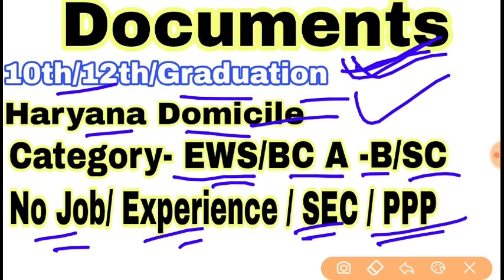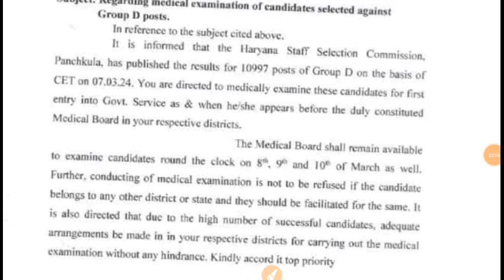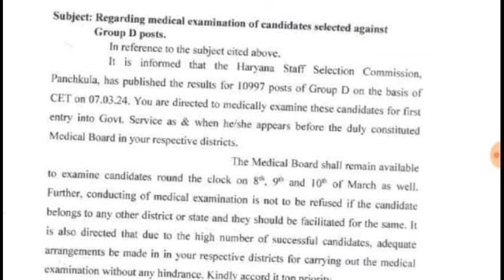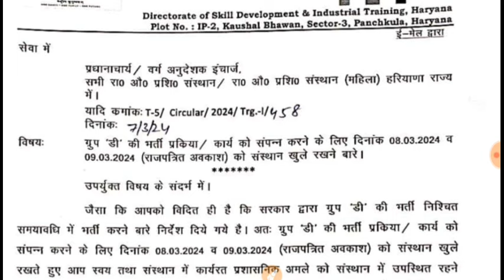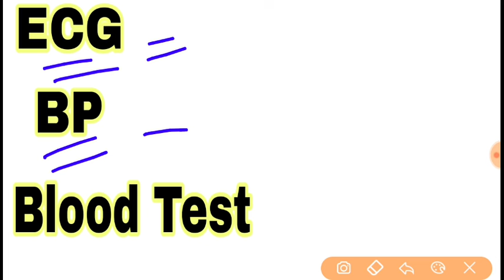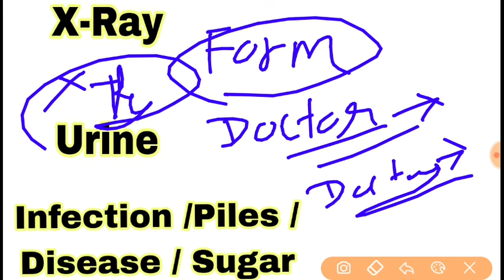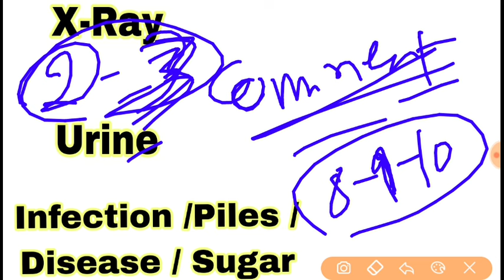अब आगे की Process|Haryana groupD Joining | Haryana Group D Medical | Haryana group D Documents |Hssc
Hi
Telegram channel Or search mankit72 on telegram.

I'm on Instagram as @mankit72_.

ग्रुप D रिजल्ट जारी| अब आगे क्या| Haryana group D Cut Off | haryana group D Joining| Medical

ग्रुप D 95 में से Cut off | Haryana group D Cut off | haryana Group D result | Group D Documents
Haryana group D Cut off कम | 56,57,TGT Result | haryana group D result | hssc | hssc group D result
Haryana group D Cut off कम | 56, 57 का क्या रहा | haryana group D result | hssc |hssc group D result
|Haryana police Joining |कब होगी पुलिस Joining
5 अंक कम हुई ग्रुप D Cut Off |haryana group D Cut off | hssc |56 हजार को मौका |कम कैसे हुई
ग्रुप D कट ऑफ़ कम कैसे | haryana Group D Cut off | DV कितने गुणा | 5 नंबर कम क्यों |HSSC
हरियाणा ग्रुप D रिजल्ट | haryana group D result | haryana group D Cut off
हरियाणा ग्रुप D रिजल्ट | haryana group D result | haryana group D Cut off | hssc | groupD